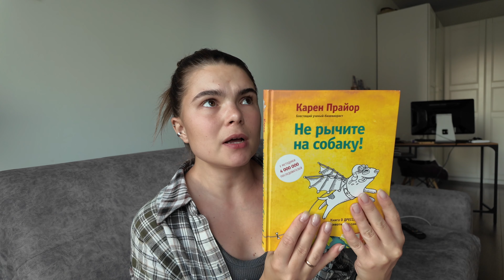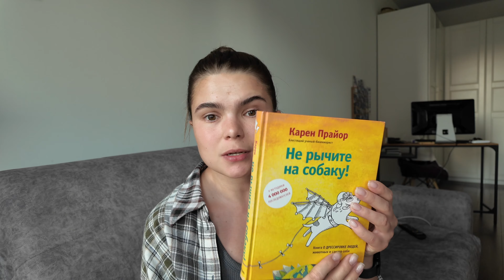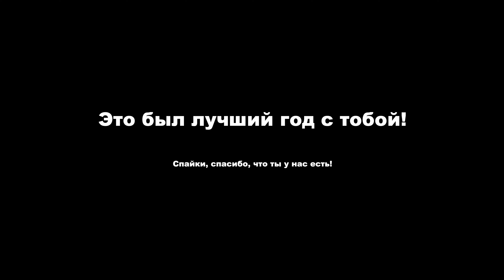ГОД С ТОЙ-ПУДЕЛЕМ | НАШ (и ваш) ЛЮБИМЫЙ СПАЙК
Привет! Меня зовут Яна, моего мужа - Вася. В августе 2023 года мы купили щенка той-пуделя и назвали его Спайк. Сейчас ему больше года! Он взрослый мужчина)))

В этом видео показываем, как прошел наш год с первой собакой в жизни. Расскажем обо всем: о сложностях с воспитанием, дадим советы собаководам, покажем как отпраздновали первый день рождения Спайка, про деньги, любовь, страхи и многое-многое другое. Если вы хотите завести собаку, но не знаете, как с ней жить и боитесь сложностей, думаю, это видео вам поможет принять решение.

В ЭТОМ ВИДЕО:
01:20 - о породе (той-пудель)
03:45 - книги по воспитанию собаки
05:54 - воспитание и режим
07:48 - положительное подкрепление
08:13 - ПЕРВЫЙ ДЕНЬ РОЖДЕНИЯ!
12:28 - про деньги (сколько стоит собака в месяц?)
16:13 - про путешествия (как мы путешествуем?)
20:01 - сепарация (как отпустить собаку?)
20:58 - про поводок и рулетку
23:03 - ТРЭШ истории, которые случились с нами за год
26:29 - наши команды
29:19 - Спайк знает все свои игрушки
31:50 - про отношения кошки и собаки (нашей Пушке 7 лет)
34:45 - мои страхи (Спайк слишком добрый)

🐾 ГДЕ НАС НАЙТИ:
instagram хозяйки @yanasuum
instagram Спайка @spike_bublik

FAQ:
Как тебя зовут? Яна
Сколько тебе лет? 28 (1 мая 1996 года)
Какой у тебя рост? 160 см
На что ты снимаешь видео? iPhone 13pro | DJI Osmo Pocket 3